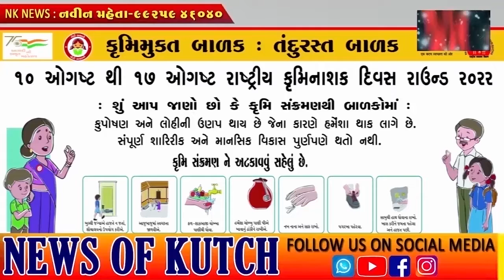માધાપર જૂનાવાસના સાત નવા રોડ માટેના કામોનું વિધાનસભાના અધ્યક્ષા ડો.નિમાબેને ખાતમુર્હુત કર્યું🌹